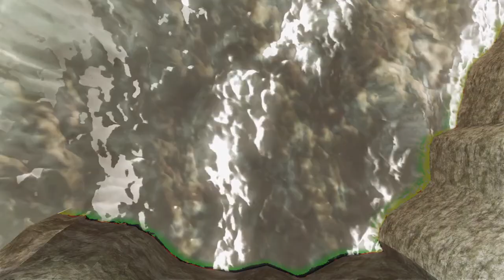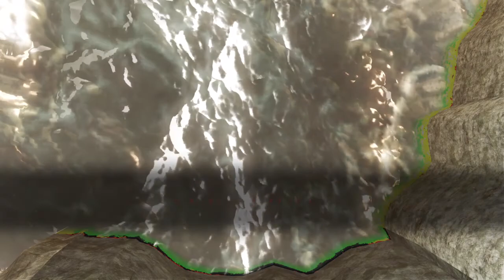3. Pacifist suicides 100 times to get Ring of Steel Protection, Dark Souls II SotFS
Part 3 of a pacifist run of Dark Souls II SotFS.